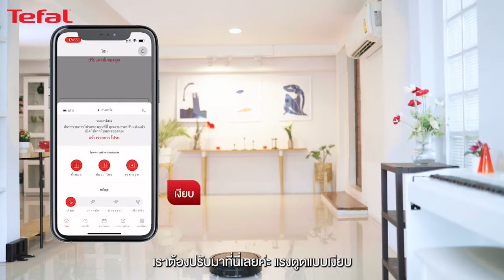M Online X Power Mall | Tefal X plorer Serie 120 Ai รุ่น RG7865 หุ่นยนต์ดูดฝุ่น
Tefal X plorer Serie 120 Ai รุ่น RG7865
สมาร์ทรู้ใจ ด้วย Ai นำทาง! หุ่นยนต์ดูดฝุ่น  ถูกใจสายไฮเทคสุดๆ
เพียงคลิกเดียวก็ถึงห้างฯ
🚗💨 จัดส่งฟรี ! ไม่มีขั้นต่ำ    เลือกบริการห่อของขวัญ พร้อมเขียนการ์ดข้อความได้ฟรี

👆 ช้อปของแท้ 100% ได้ทุกชิ้น ทุกแผนก ส่งตรงจากห้างในเครือ เดอะมอลล์ กรุ๊ป
☀️ ช้อปรับสิทธิพิเศษตลอด 365 วัน
- ช้อปครั้งแรก รับส่วนลด 100 บาท* เมื่อช้อปครบ 1,000 บาท พิมพ์โค้ด HELLO
- จัดส่งฟรี!* ไม่มีขั้นต่ำ เพียงพิมพ์โค้ด FREE
- แบ่งชำระ 0% ทุกชิ้น ทั้งเว็บ นานสูงสุด 10 เดือน*
- รับคะแนน M Point พร้อมแลกคะแนน รับโค้ดลดเพิ่มผ่าน M Card Application
👆แลกคูปองส่วนลด และสิทธิพิเศษสมาชิก M Card App ได้ที่
👆ดาวน์โหลด M Card App และรับสิทธิพิเศษได้ที่
MOnline.com ออนไลน์ช้อปปิ้ง จาก เดอะมอลล์กรุ๊ป คลิกเดียวช้อปได้ทุกห้างฯ ไม่ว่าจะเป็น พารากอน
เอ็มโพเรียม หรือ เดอะมอลล์ ดีพาร์ทเม้นสโตร์ ให้คุณช้อปได้ทุกที่ทุกเวลา จัดส่งด่วนถึงที่ หรือกำหนดวันรับสินค้าได้อย่างสะดวก พร้อมบริการและสิทธิพิเศษอีกมากมาย

สมัคร MOnline Account ครั้งเดียวใช้ได้ทุกเว็บ พร้อมรับสิทธิเป็นสมาชิก M Card โดยทันที สะดวกง่าย
ลิงค์สถานะและคะแนนสะสมจาก M Card ช้อปสินค้าจากหลากหลายแผนก ชำระง่ายออนไลน์ แบ่งจ่าย
ได้ทุกชิ้นทั้งเว็บ ช้อปมั่นใจของแท้ ส่งตรงจากห้างฯ เปลี่ยนหรือคืนสินค้าได้ใน 14 วัน